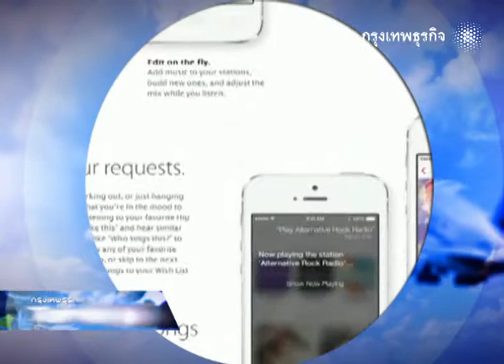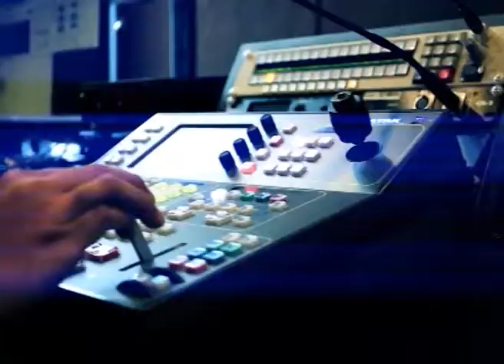130656 เทป 1